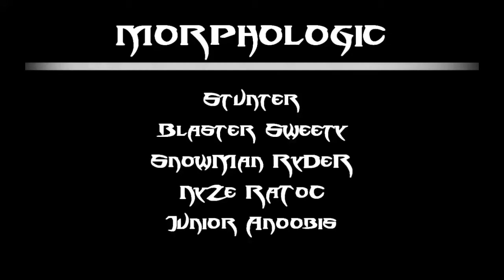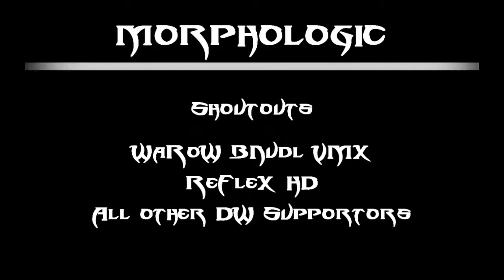DW - Morphologic (Reuploaded)